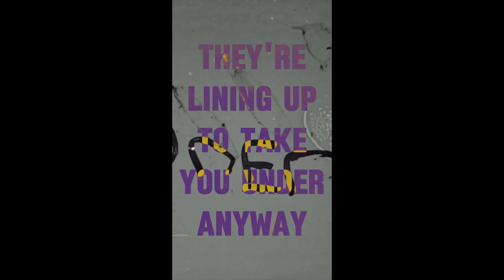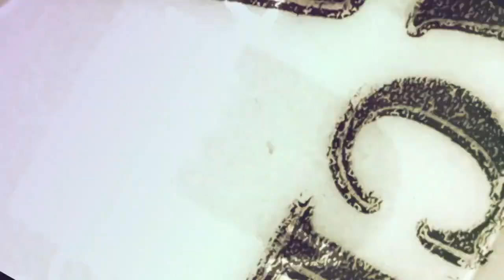Red Lantern Records Artist Showcase Reel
A showcase of artists across Red, Black and Jade Lantern as of May 2024, including:
 - The Far North - Home Sweet Home
 - Faint Line - Dorothy
 - Presdent Street - I don't wanna be
 - Van Royale - Man on the Moon
 - Weathered Man and The Noise - Mr Jones Says
 - Pale Strangers - Ghosts Are Gone
 - HMK - If the blood was mine
 - T.M/O - Limbs